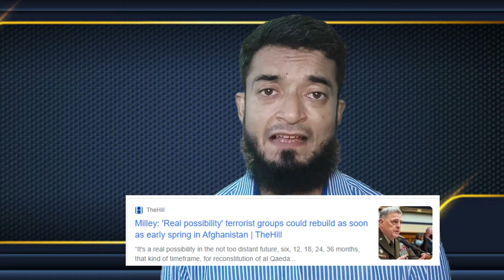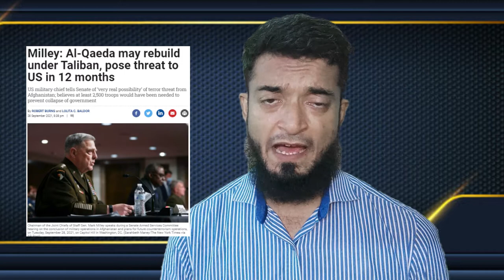12 months only for US and its Allies | Breaking News on China | Russia Pakistan and Iran ready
12 months only for US and its Allies | Breaking News on China | Russia Pakistan and Iran ready |
From Nawaz Sharif Asif Zardari Fazal Ur Rehman Maryam Nawaz Bilawal Bhutto Shahbaz Sharif PM Imran Khan Qamar Bajwa Army Chief To Press Conference and Speech we give latest updates and analysis like adv abdul ghaffar talk shows News Eye with Mehar Bokhari Kal Tak with Javed Chaudhry Nadeem Malik Live On The Front with Kamran Shahid To The Point with Mansoor Ali Khan Faisla Aap Ka with Asma Sherazi Nuqta e Nazar with Mujeeb Ur Rehman Shami & Ajmal Jami Capital Talk Hamid Mir Jirga Saleem Safi Aj Shahzaib Khanzada Ke Stah Aj Kamran Khan K Sath. We also Cover Live Headlines today like ARY Geo News 24 News HD BOL News Express News Dunya News Samaa TV Public News City 42 Lahore News etc if Necessary.

• Anokha Andaz  Imran Khan, Biden Pakistan, Maryam Nawaz, Maulana Fazal ur rehman interview,  biden, imran khan pm, us, breaking news, china russia, pakistan,

Anokha Andaaz always brings fact-based stories.